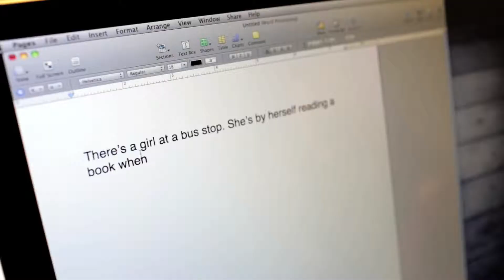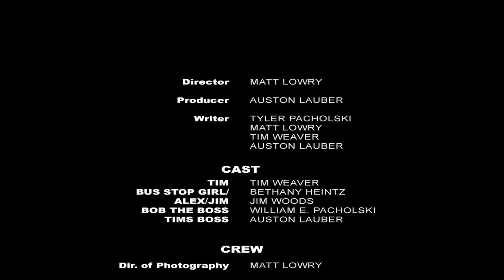Blank Slate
A man has 24 hours to come up with the next great script but nothing seems to work out.

We filmed this for Down to the Wire, a 24 hour film race in Wichita Kansas. There were four items that had to be in each film.
Prop - Keys on a key ring
Location - Bus Stop
Line of dialogue - "This is not going to have a happy ending"
Theme - Catch 22

8/2012